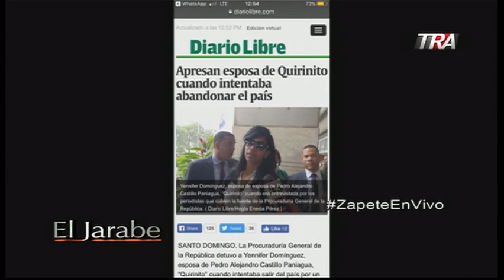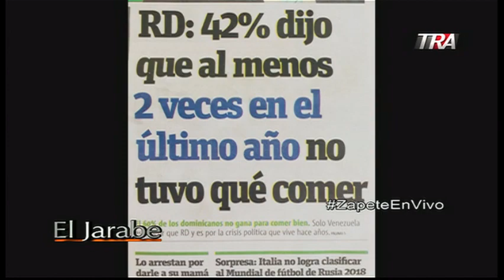Marino Zapete: El Gobierno y la Barrick abusan de los cotuisanos Seg-1 14-11-17